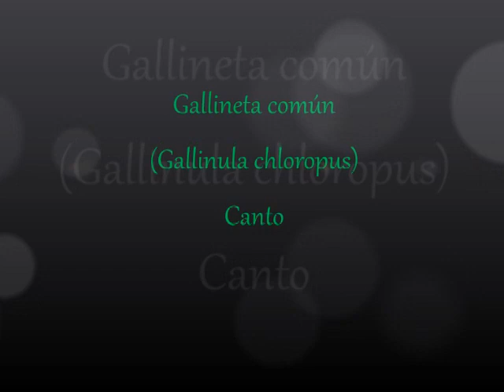Gallineta común (Gallinula chloropus) Canto y Reclamo